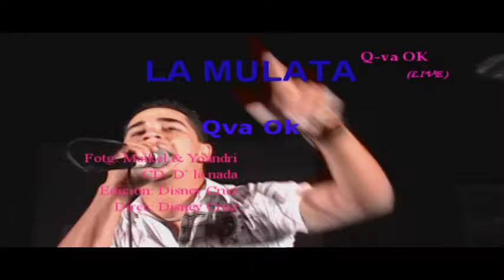Qva ok La mulata